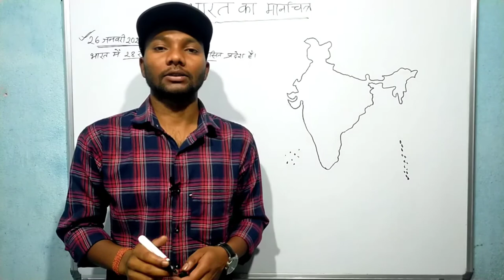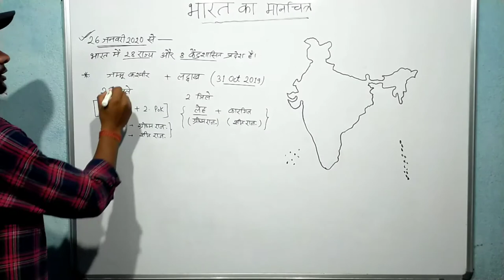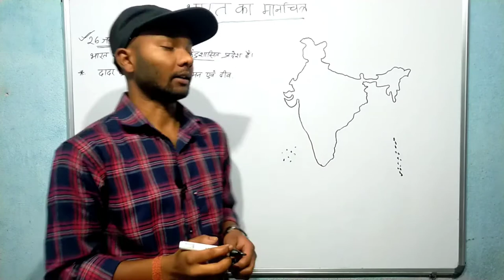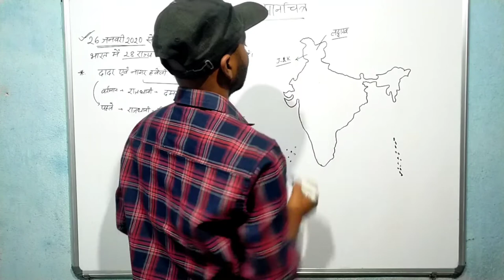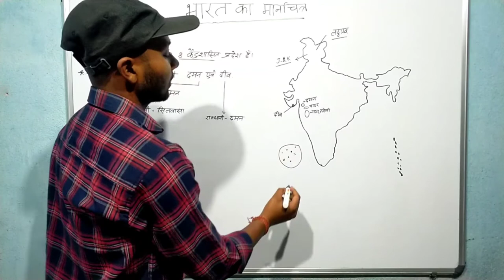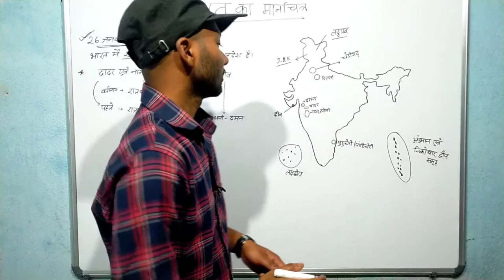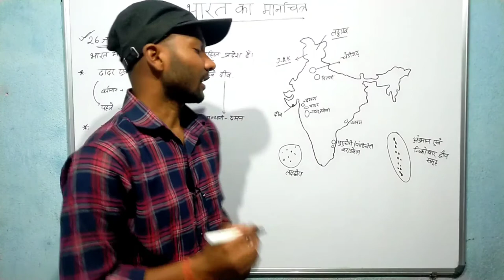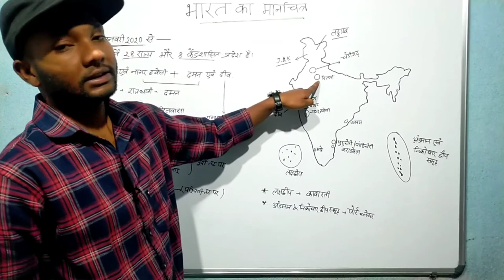भारतीय राज्य और केंद्र शासित प्रदेश INDIAN STATES AND UT 26 जनवरी 2020 से भारत का नया मानचित्र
26 जनवरी 2020 से भारत का नया मानचित्र, indian states and ut , भारतीय राज्य और केंद्र शासित प्रदेश भारत सरकार द्वारा नया मानचित्र बनाया गया